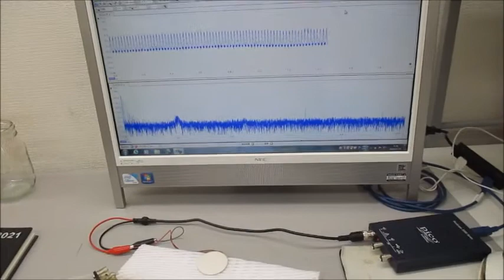超音波プローブ（発振型、測定型、共振型、非線形型）の製造技術